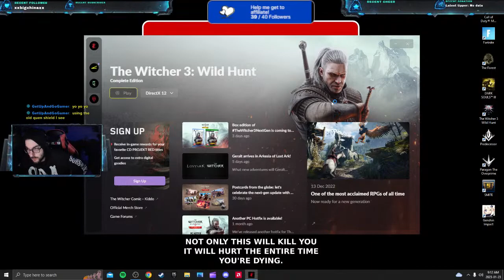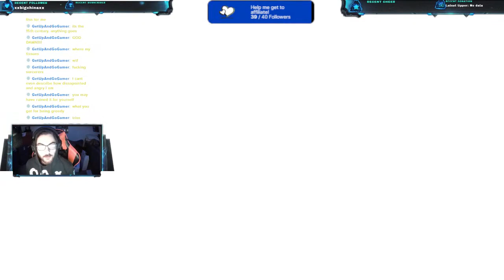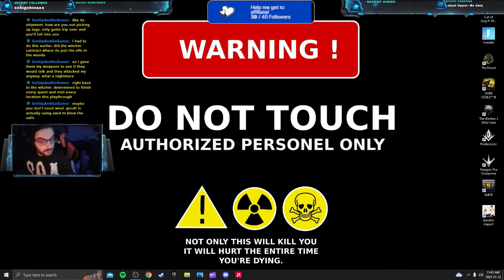The Witcher 3 First time playthrough